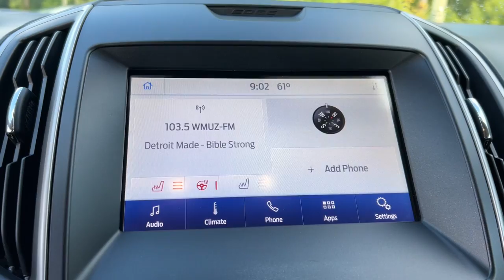2020 Ford Edge SEL MI Wayne, Livonia, Belleville, Plymouth, Canton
Pre-Owned 2020 Ford Edge SEL available at Jack Demmer Ford located in 37300 Michigan Avenue, Wayne, MI, 48184. Servicing the Wayne, Livonia, Belleville, Plymouth, Canton area.

Take a moment to check out the  2020  Ford Edge.  This stylish, versatile Edge delivers comfort, confidence, and capability. Its spacious, refined cabin, smart tech, sophisticated style, and many convenience features make it ideal for everything from the daily commute to epic family road trips.  These are just some of the great options this vehicle comes with: Heated Steering Wheel
, Apple Carplay®/Android Auto®, Wireless Charging Station, HANDS-FREE LIFTGATE, Keyless Entry, Heated Driver Seat, Satellite Radio, Remote Engine Start, Power Passenger Seat, Heated Mirrors. Be prepared. Drive with the versatility and capability that comes standard with the Edge. Come in for a fun and easy test drive. Our team will make it the best part of your day.